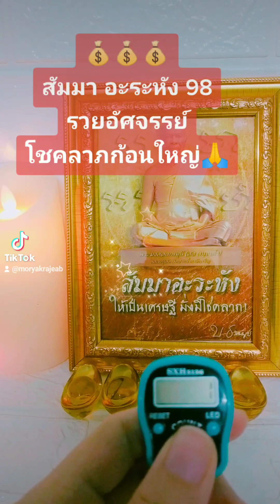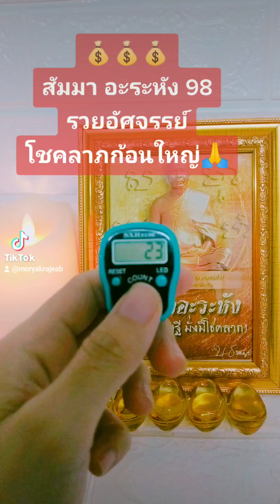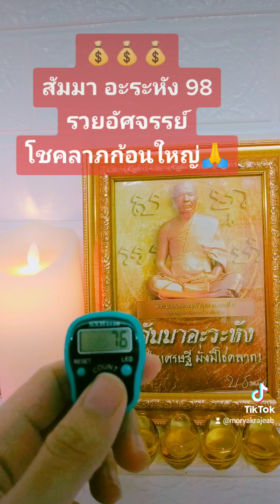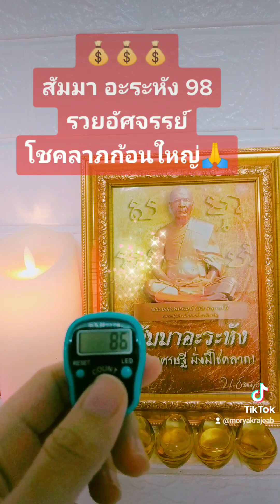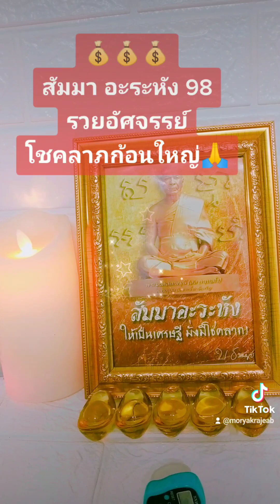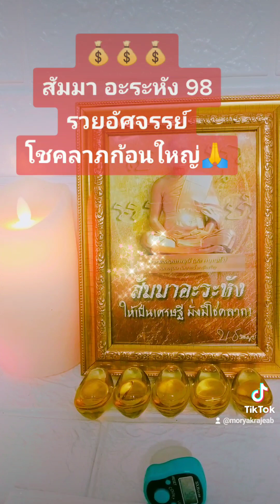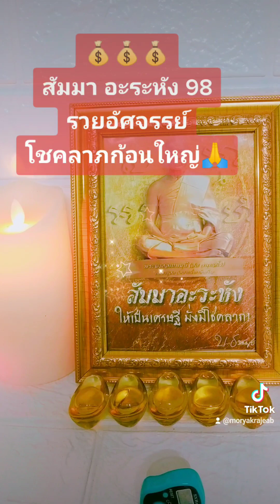💰💰💰รหัสจักรวาล98 รวยอัศจรรย์ โชคลาภก้อนใหญ่